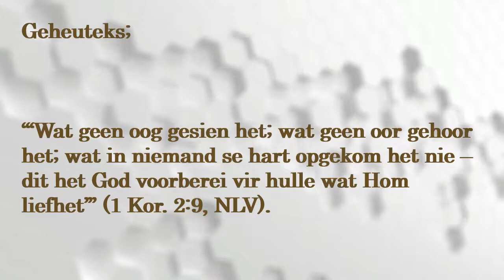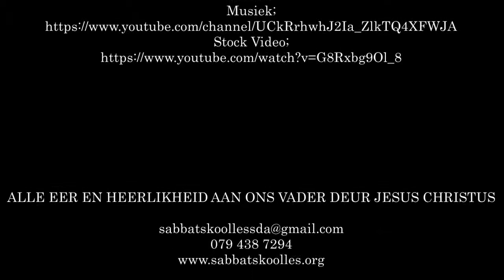Les 13 - Die Hoogste Vorm van Rus.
18 - 24 September
Derde Kwartaal 2021 - Rus in Christus.